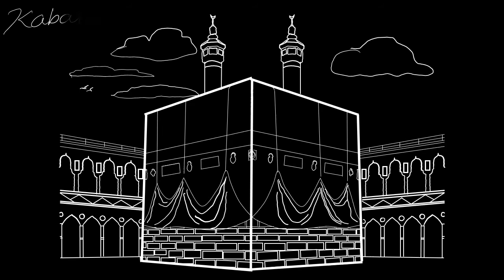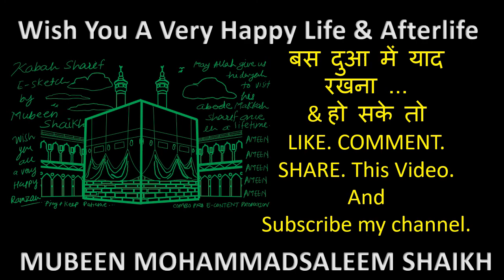Kaba Sharif (Makkah) E-Sketch II Ramzan Special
Artistic Creation by - Prof. Mubeen Shaikh
Combo Pro E-Content Production